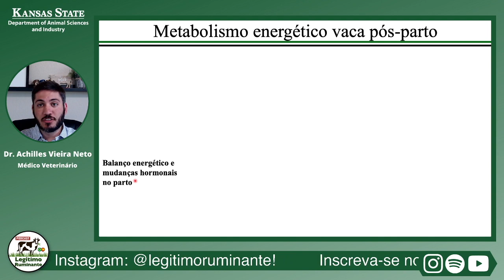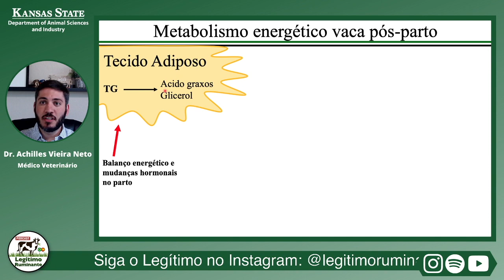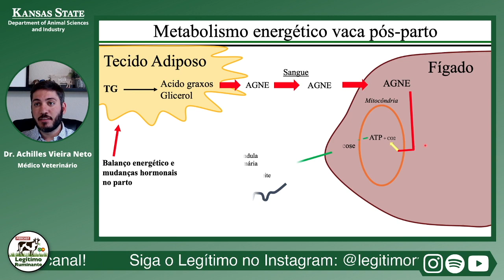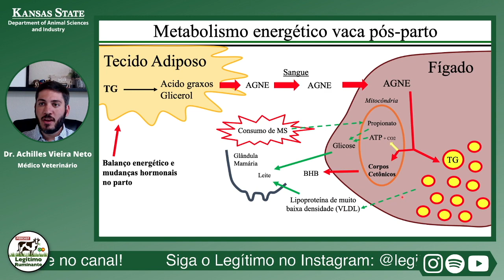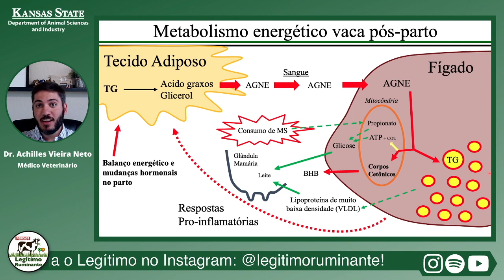Entendendo o metabolismo energético na vaca recém parida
Video resumindo o metabolismo hepático de ácidos graxos e as consequências da oxidação incompleta dos ácidos graxos e tambem o acumulo de triglicerídeos na vacas de leite recém parida.

Confira a fisiologia do metabolismo energético de forma sucinta e prática.

Confira o vídeo e deixe seus comentários, perguntas e sugestões aqui embaixo.